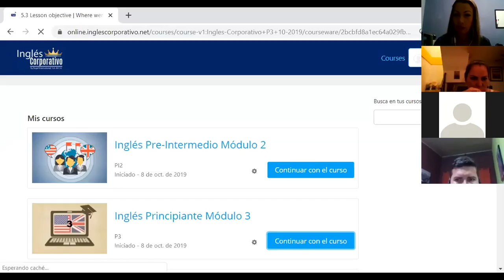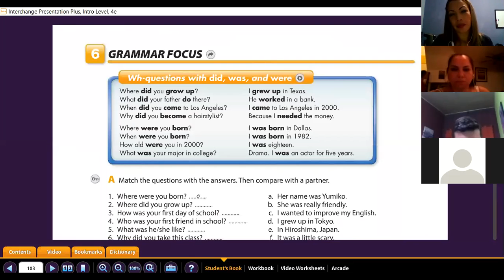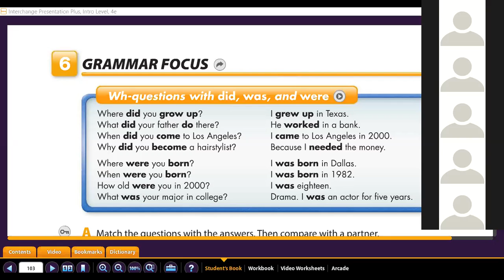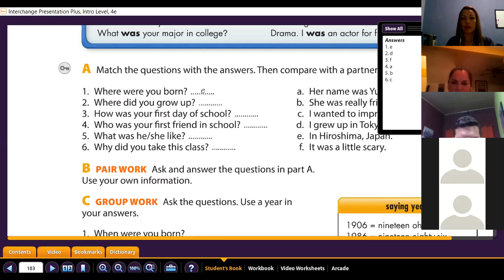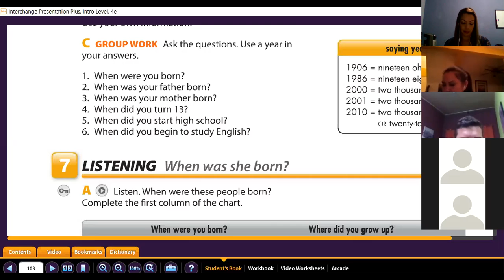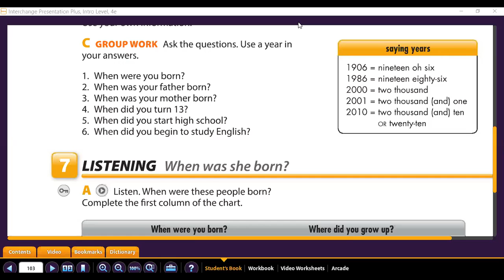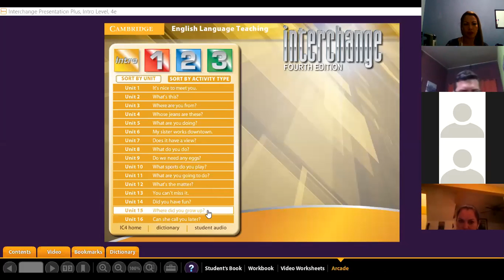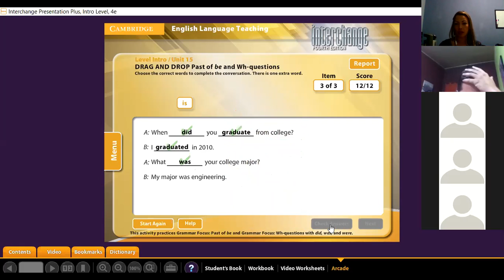Ingles Corporativo-simple past questions